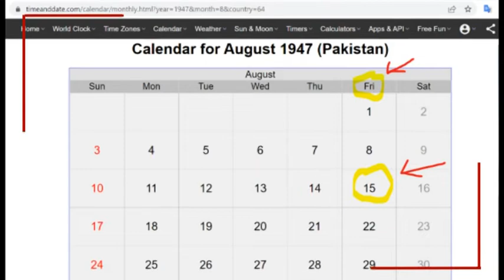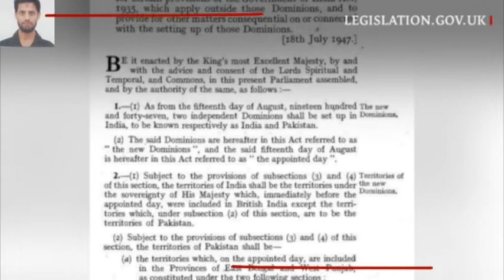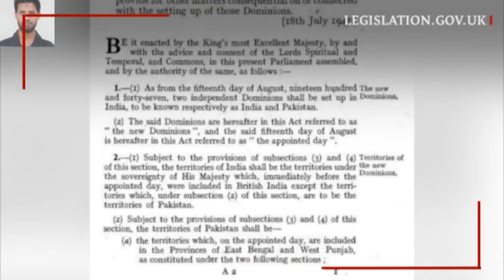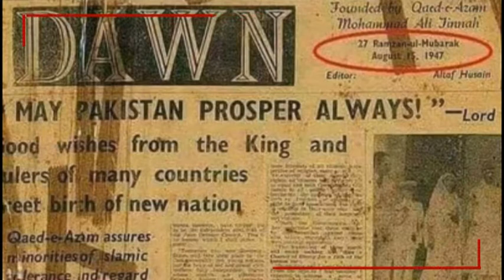Uncovering the Truth: The Real Date of Pakistan's Independence | History of Yom-e-Azadi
In this video, we delve deep into the history of Pakistan's independence and uncover the truth behind the date of Yom-e-Azadi. With the help of expert historians and authentic sources, we explore the factors that led to the partition of India and the birth of Pakistan. From the role of leaders like Jinnah, Nehru, and Mountbatten to the impact of colonialism and the freedom struggle, we leave no stone unturned in our quest for knowledge. Whether you're a history buff, a Pakistani culture enthusiast, or simply curious about South Asian history, this video is sure to educate and entertain. Join us as we unravel the mysteries of Pakistan's past and celebrate its rich heritage. Don't miss out on this viral video that's taking the internet by storm!